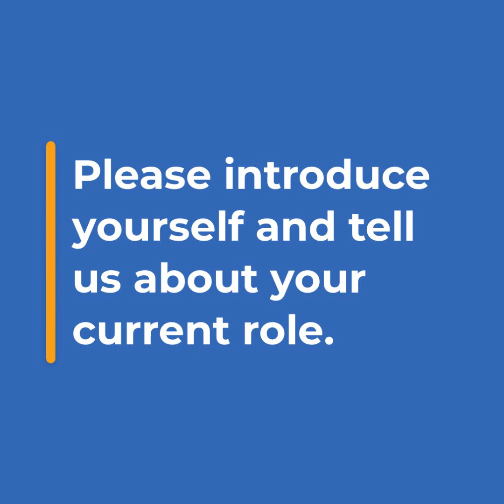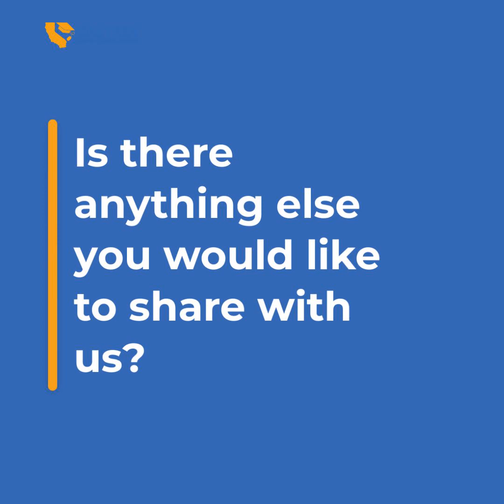Learner Testimonials: Santa Clara County Juvenile Probation Department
Rodolfo Longoria, Jr., a Supervising Probation Officer, shares his experience participating in the Emerging Leaders Development Program (ELDP) offered by the California Training Institute (CalTrin).